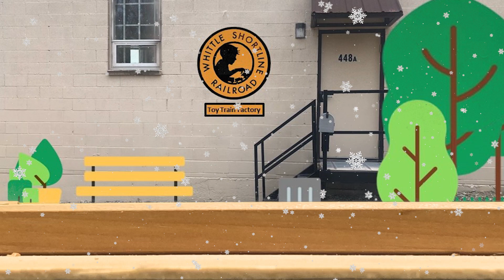Whittle Short 7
Today's Whittle Short!